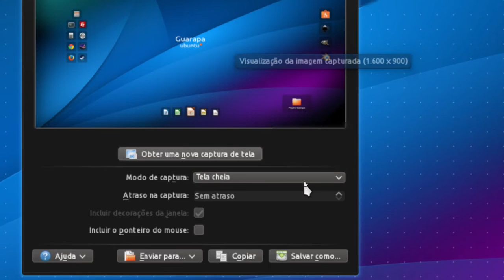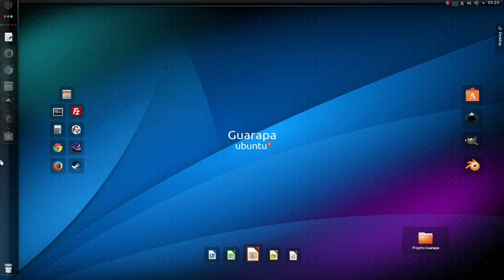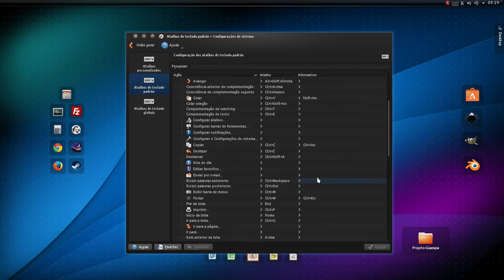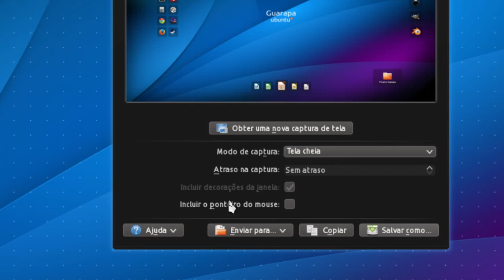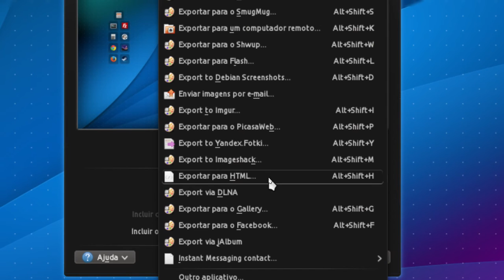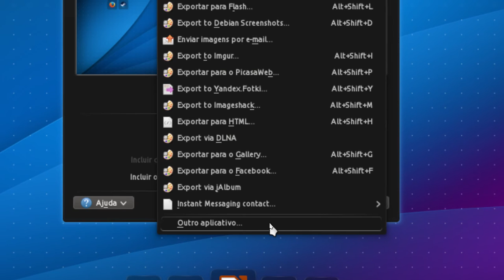Curso de Linux Ubuntu - 57 - ksnapshot como tirar print screen no kde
Vídeo aula de Linux Ubuntu - 57 - Aprenda como tirar print screen na interface kde usando o programa ksnapshot que tem muitos recursos tanto para salvar no computador como enviar pela internet